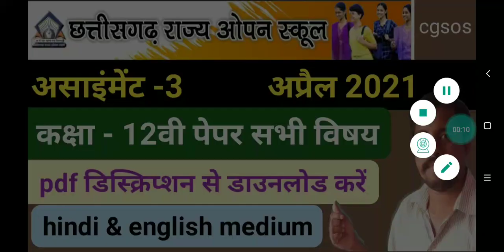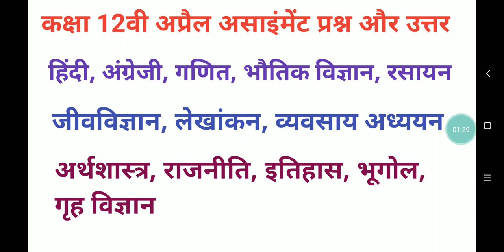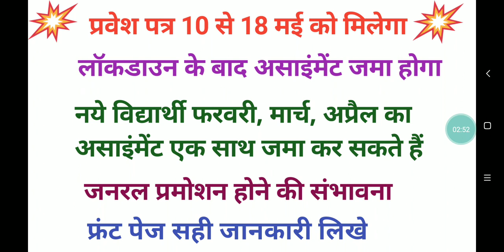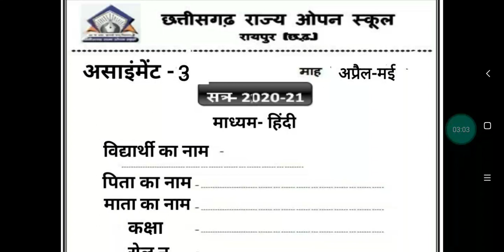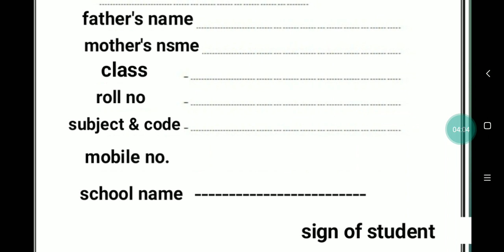कक्षा 12वी असाइंमेंट अप्रैल 2021 | छ. ग. राज्य ओपन स्कूल असाइंमेंट 2021 अप्रैल | cg open assignment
Whatsup no